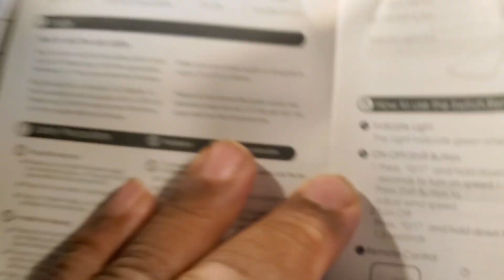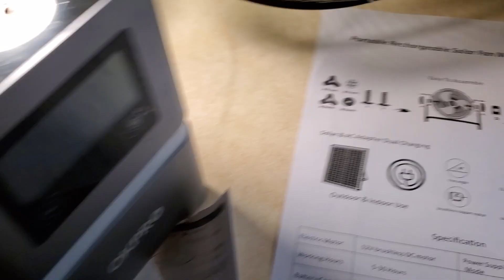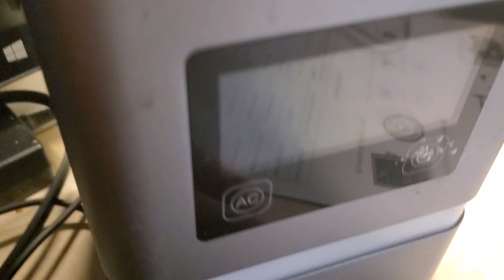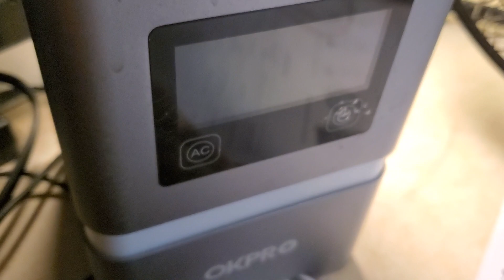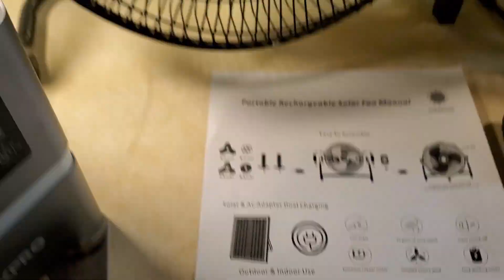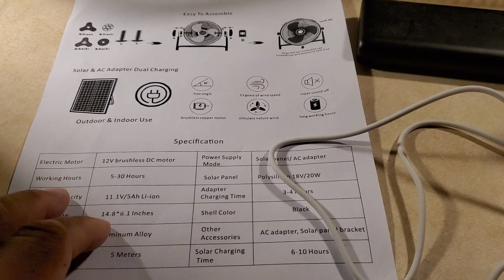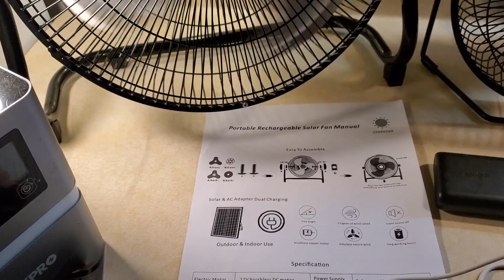Solar fans Saves for power outages and save an Energy-efficient to Low Energy Bills 👏